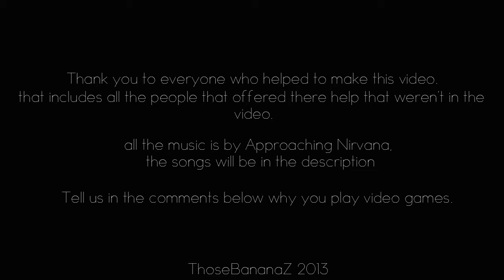Why do you play video games?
Hello everybody, this is a video that has been a week in the making, some people that were going to be in this video didn't make it in as they didn't feel like doing it anymore which was their own choice and I respect it, I hope you enjoy this

People in the video (In order of appearance)

Person I got the inspiration from

-Extras-